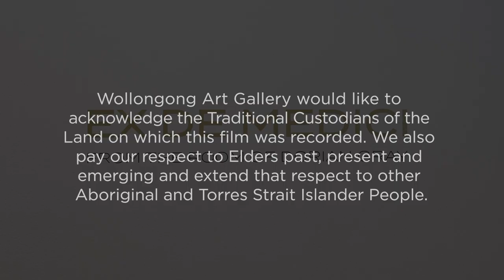eX de Medici: From the Room of Dorian Gray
7 MARCH - 23 AUGUST 2020
Sredersas Gallery
Works from the artist’s ‘superannuation’ collection. Superannuation is the privilege of salaried workers, something virtually unheard of in the risky business of an art-based practice. The works were made and exhibited between the years of 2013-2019.